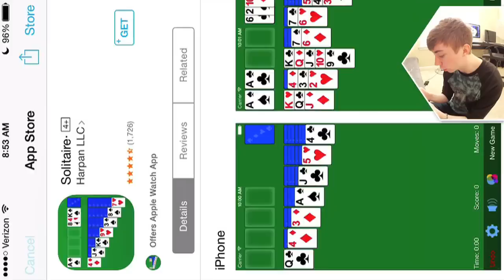VAULT! (iPhone Gameplay Video)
Lonnie plays Vault! for iPhone!

This is part 1 of my video game commentary playthrough / walkthrough series of "Let's play Vault!" for iPhone, iPod Touch, iPad, and any other iOS devices.

In this episode: Rasin hell! As well as my body with a stick!